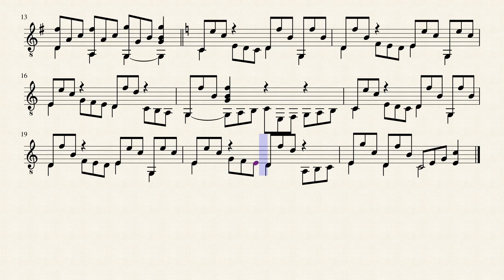Spanish Dance - E. H. Frey (1862 - c.1930)